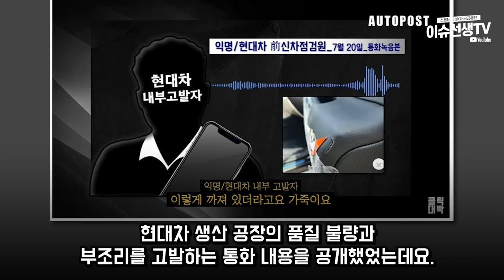유튜버 오토포스트 최후